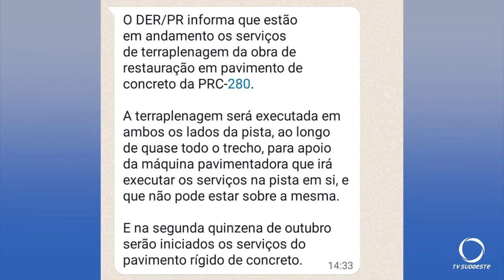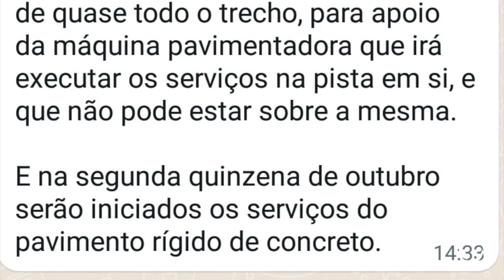Obras da revitalização em concreto da PR-280, devem iniciar na segunda quinzena de outubro